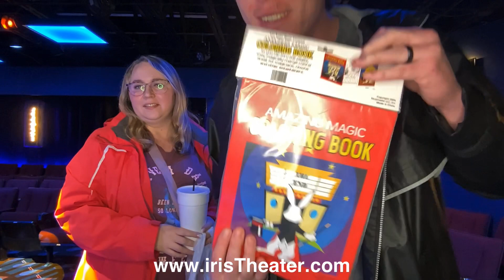Reviews of Impossibilities with Erik Dobell at the Gatlinburg Space Needle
Rated the #1 Show in Gatlinburg, Master Mentalist and Magician Erik Dobell present a night of wonders in Impossibilities!

I want to know what YOU want to see on our YouTube channel! Do you have a suggestion? Do you want to drop a comment about this video or Impossibilities at the Gatlinburg Space Needle?

Impossibilities is a comedy magic and mind-reading show that plays nightly in the heart of downtown Gatlinburg, Tennessee. Currently ranked the #1 show in Gatlinburg according to TripAdvisor, it stars Master Mentalist and Magician Erik Dobell and just began its 5th season at the Gatlinburg Space Needle.

Erik also produces videos for the MoBro Adventure Series, where he visits and records his experiences at the many wonderful attractions in the Great Smoky Mountains.